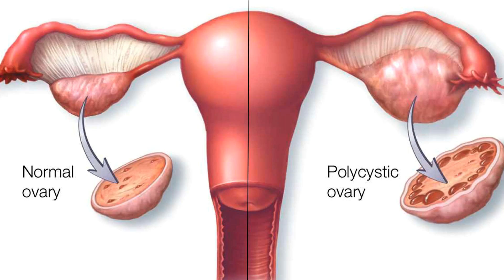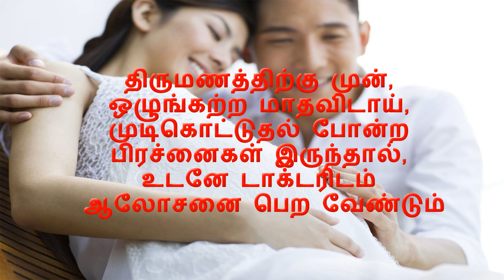பெண்களை தாக்கி கருவுறுதலில் பிரச்சனையை ஏற்படுத்தும் பி.சி.ஓ.எஸ்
Penkalai Thaakki Karuvuruthalil Pirachanaiyai Yerpaduthum  P.C.O.S (Polycystic Ovary Syndrome)
பாலிசிஸ்டிக் ஓவரி சின்ட்ரோம்